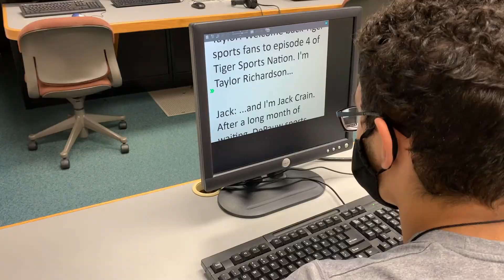TSN S6 Ep.1: Men's Soccer and Volleyball Start Undefeated! Bill Lynch Interview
Welcome back Tiger SPorts fans to a new season of TSN! We cover all DePauw sports of the past week including Men's Soccer and Volleyball's strong starts. We also catch up with former DePauw football coach, Bill Lynch.